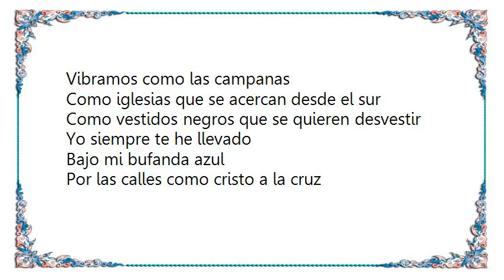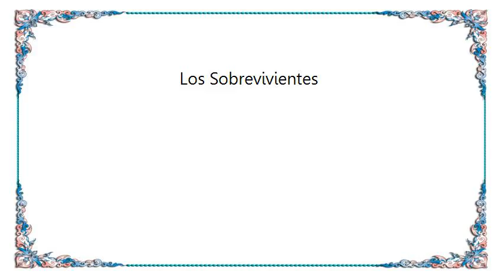Charly García - Los Sobrevivientes Lyrics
[Lyrics Charly García - Los Sobrevivientes]
Estamos ciegos de ver
Cansados de tanto andar
Estamos hartos de huir
En la ciudad

Nunca tendremos raíz
Nunca tendremos hogar
Y sin embargo ya ves
Somos de acá

Vibramos como las campanas
Como iglesias que se acercan desde el sur
Como vestidos negros que se quieren desvestir

Yo siempre te he llevado
Bajo mi bufanda azul
Por las calles como cristo a la cruz